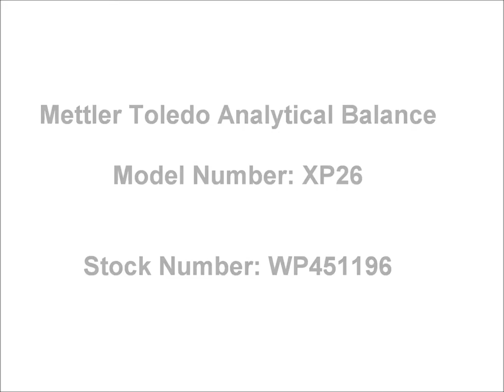Mettler Toledo Analytical Balance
Model Number: XP26

Excellence XP microbalances from METTLER TOLEDO set
new world standards in terms of weighing performance, user
friendliness and regulatory compliance.

Offering a capacity of 22 g with 0.001 mg readability, these
balances are ideal for weighing small samples directly into the
tare container, as they allow very low minimum sample weights.
Sample transfer errors can be avoided, resulting in significant cost
savings – particularly when using valuable materials.

World-leading weighing performance: These micro balances have the
highest resolution of any micro balance in existence: up to an unmatched
52 million resolution points
Unmatched user friendliness: The touch screen display makes operation
fast and easy. Up to eight personalized operator settings can be
configured, saved and retrieved. Regulatory compliance: A set of built-in
QM tools guarantees comprehensive data security and documentation
Smart Sens: Place the sample on the weighing pan without touching the
balance. Hands-off weighing is quicker and more convenient
Smart Grid: this revolutionary grid weighing pan minimizes the effects of
turbulence in the weighing chamber - for faster results
Level Control: warns with an acustic signalif the balance is not leveled
correctly and shows you in the display how to level it properly
Option slot for second interface, choice of 7 different interfaces,
included Bluetooth and Ethernet Connectivity: pace-setting interfacing
flexibility - including Ethernet, Bluetooth (wireless) and PS/2 - for efficient
data capture and easy network integration ErgoClips: for secure sample
placement and to avoid electrostatic charges because of "Faraday effect"
MinWeigh Door: allows dosing through a small window, directly into the tare
container without opening the draft shield. For less turbulence in the weighing
chamber, therefore stable results in not time and further reduction of the
minimum weight Backlit graphic colour display with touch screen operation
Weighing cell with overload protection
proFACT, fully automatic time and temperature-controlled adjustment
Automatic dual draftschield

Stock Number: WP451196